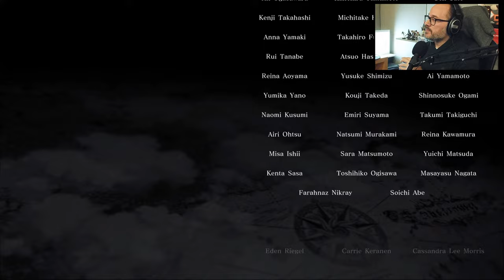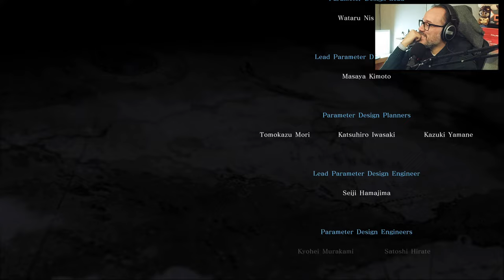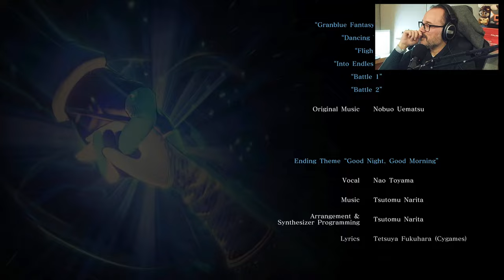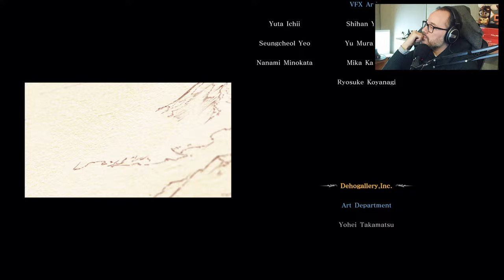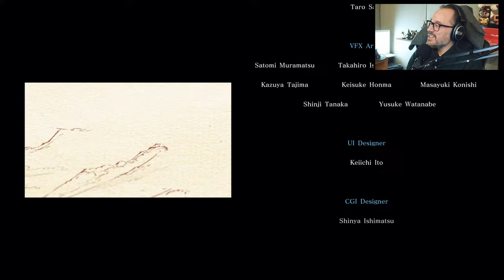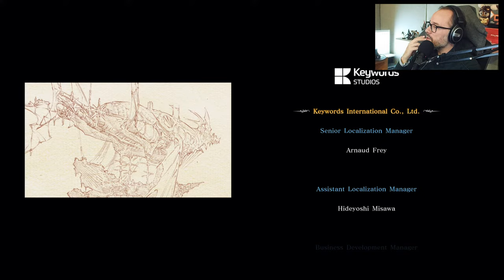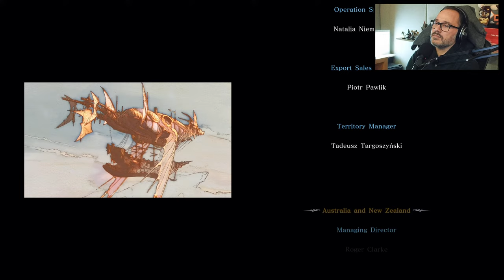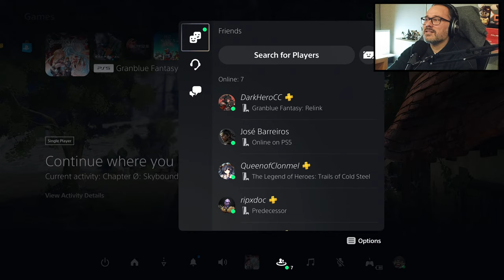Granblue Fantasy Relink Gameplay : First Time, Ending and Endgame [Part 6]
Welcome to my Granblue Fantasy Relink Gameplay Series. Today we begin our grand adventure in the world of Granblue Fantasy Relink!